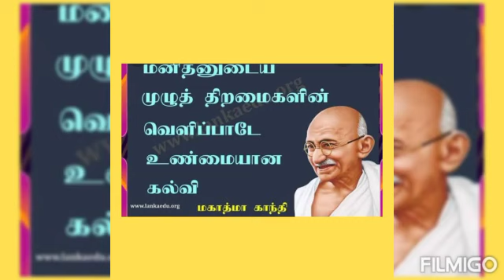St.Joseph's Higher Secondary School, Keelamudiman.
Video from Victor Fsc